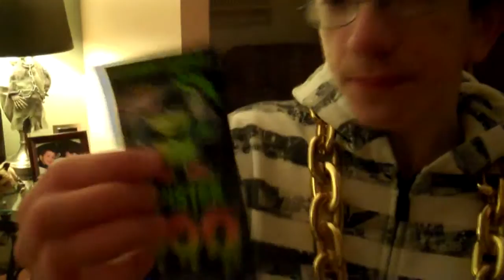Sideshot of SideShots (DailyVary #166 - 10/31/2010)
In which some fat dude Halloweens it up.